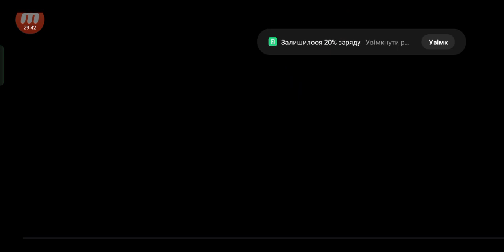Смогу ли пройти все?/Bhop pro